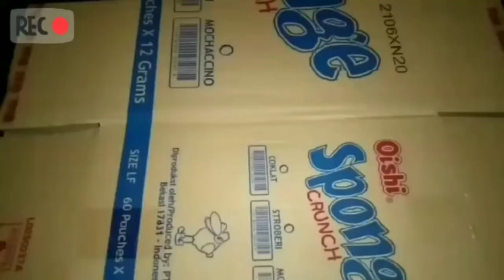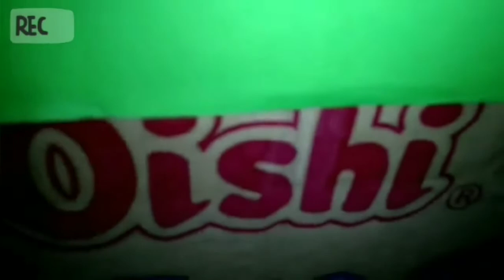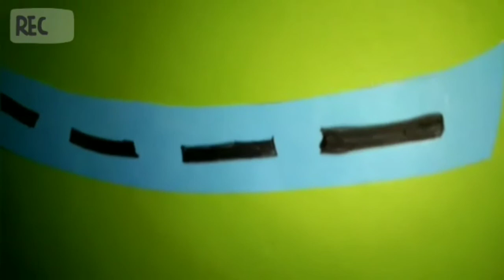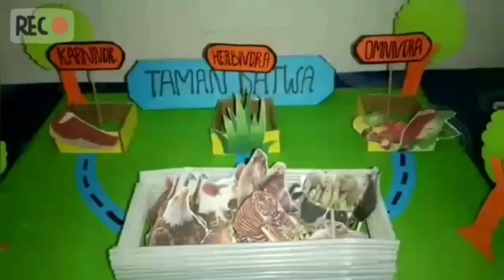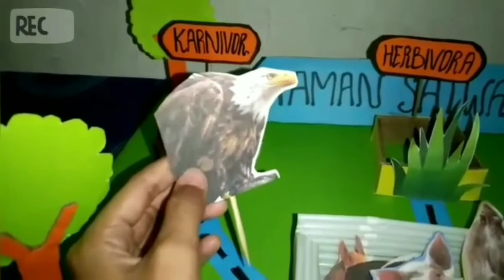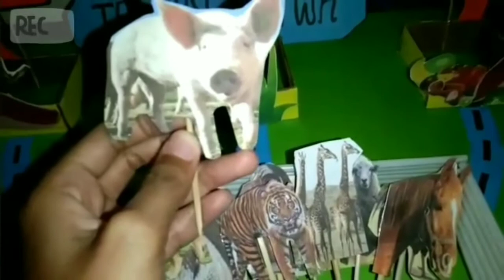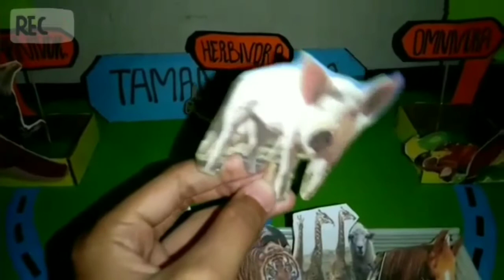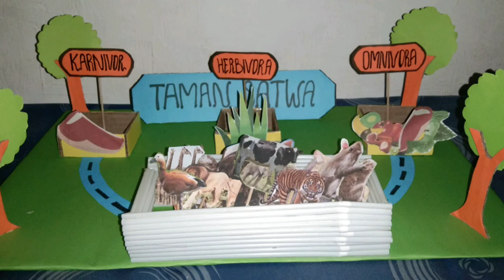Cara Membuat Media Pembelajaran Taman Satwa